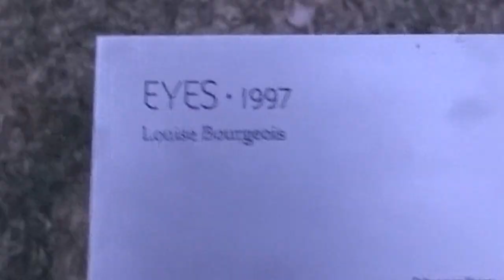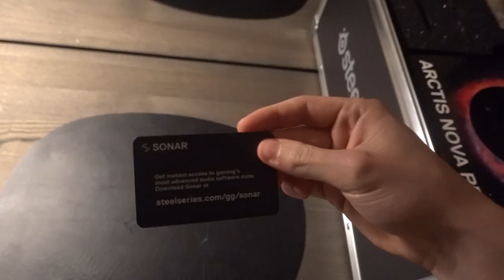24 TIMER I OSLO...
Reklame for Steelseries - Man kan altid få 12% rabat på alt inde hos Steelseries med koden “JAXSTYLE